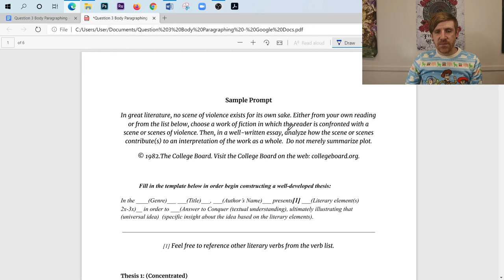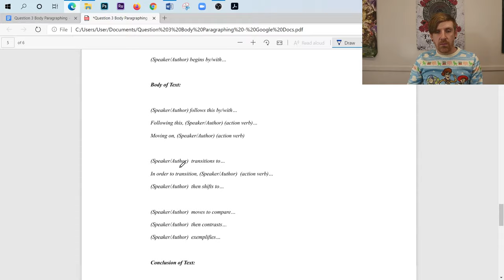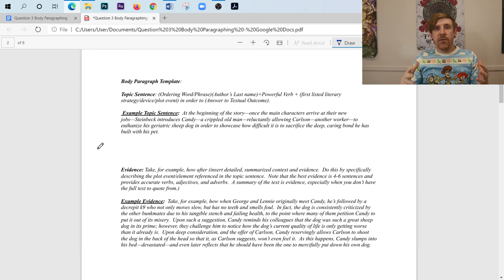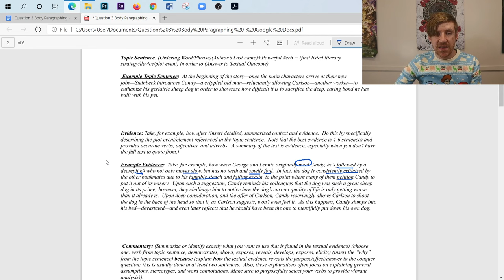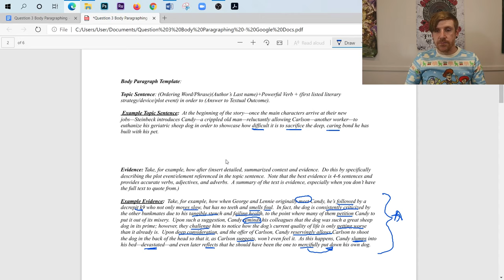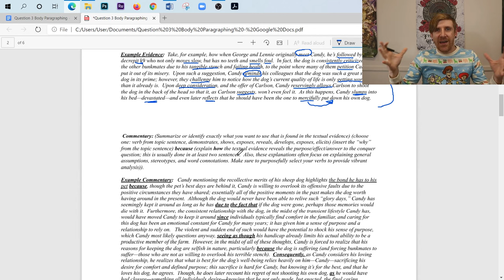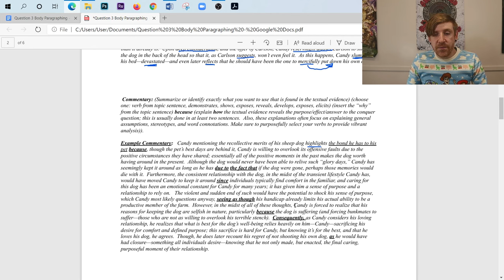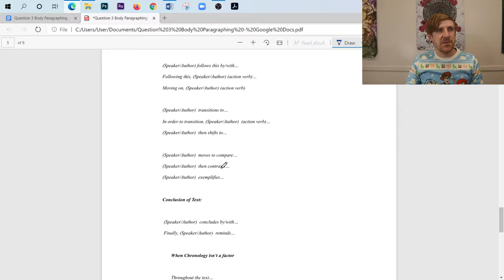Strong Body Paragraphs for Literary Argument (AP Lit Question 3)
Today I look offer a method that will hopefully make writing literary argument body paragraphs a bit easier.

Most schools will not allow students to access the document below if they are signed in with their school accounts.  All you need to do to access the document is sign in with your personal email account and make a copy.

💀 *GRAB THE GARDEN OF ENGLISH'S LIT SUPPORT (FOR AP®* LIT TEACHERS) HERE*

💀 *GRAB THE GARDEN OF ENGLISH'S COMPREHENSIVE EXAM REVIEW GUIDE FOR AP®* LANGUAGE STUDENTS HERE*

Parlay Ideas is an online interactive and educational platform focused on helping you create, maintain, and measure engaging discussions, both in-person and online.

💀 *My Equipment*
* Neweer Lights 1
* Neweer Lights 2
* Studio Lights
* External Hard Drive 1
* External Hard Drive 2
* Rode Mic
* Lav Mic
* Lav Mic 2

The Garden of English
P.O.Box 217
N. Uxbridge, MA
01538

Whether you are a student or teacher, I'll try to address any instructional or learning questions you have in regard to English, just post them in the comments.  Note, however, I will not address anything here that involves secure College Board materials. Anyway, happy learning!